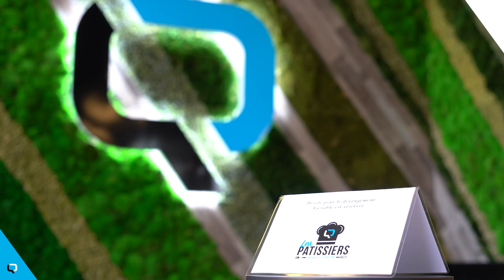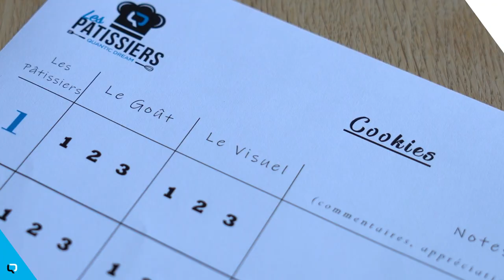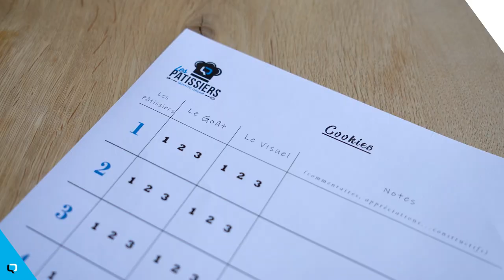Life @ Quantic: Cookies. Cookies everywhere.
For its third edition, the now world-famous (:p) pastry contest organised by the Quantic Dream teams was directly influenced by the fans, through a vote on the studio’s social channels to decide on the cake to bake. And so the cookie won the fight – rather easily, we may say – against the macaroon, the fruit tart and the cream puff!

All participants have been tested negative for COVID-19